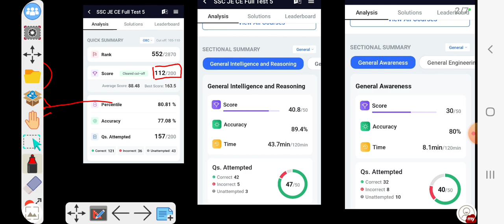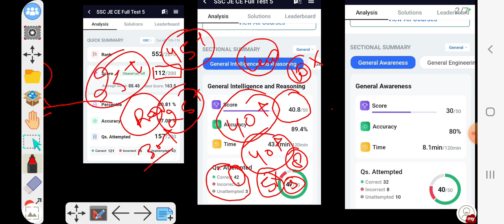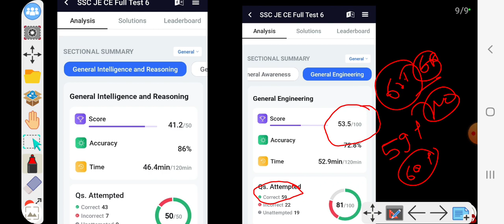SSC JE 2022 ||MOCK 05 &06||SPECIAL TALK WITH YOU||BY ADNAN